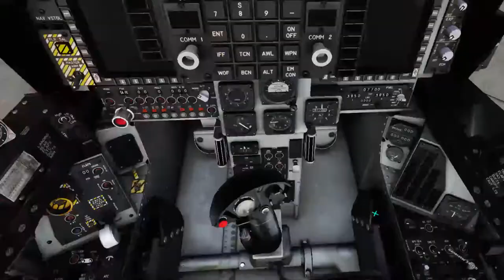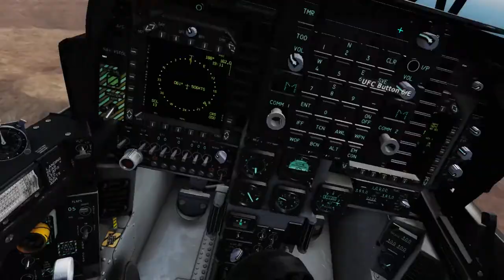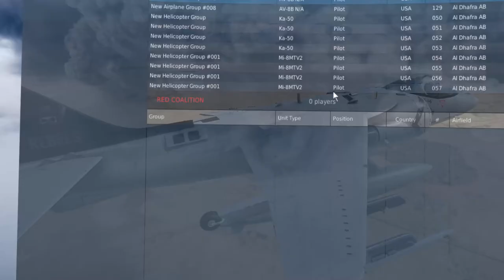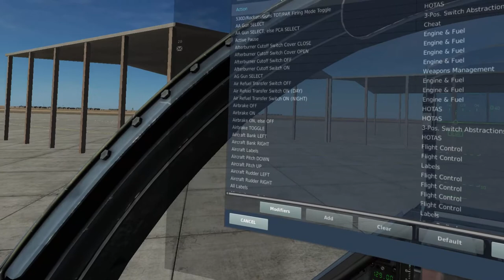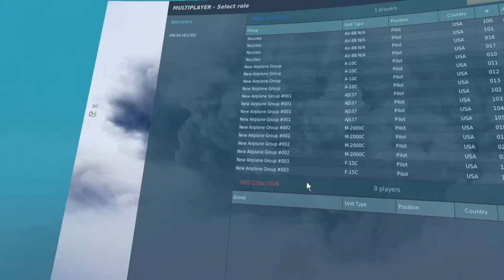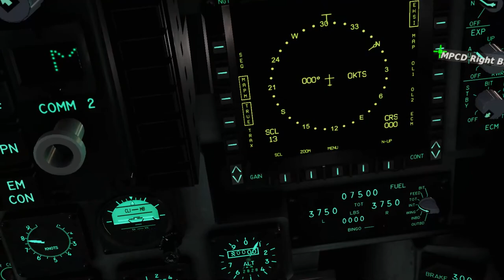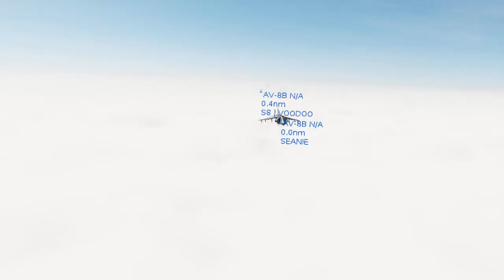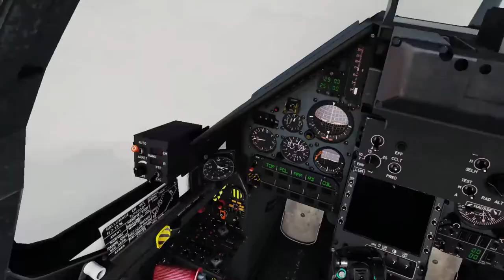VR FLIGHT AROUND THE PERSIAN GULF MAP, THUNDERSTORM FLIGHT TESTING AT THE END.